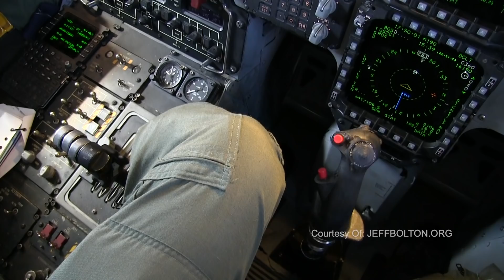B2 STEALTH BOMBER REFUELING SEQUENCE